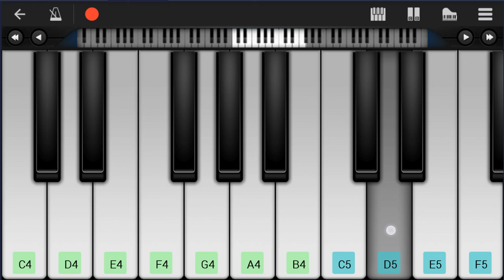Mobile Piano Tutorial: How to play Forevermore (Saxserenade Cover) by Side A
Here is a sheet music/tab video on the song Forevermore (Saxserenade Cover) by Side A on the mobile piano. A mobile piano tutorial arrangement which is transposed to notes that are easily played by mobile piano, for the song Forevermore (Saxserenade Cover) by Side A.

EasyMusicLesson teaches you to play the your favorite instrument, through well-arranged sheet music so that you too can learn how to play Forevermore (Saxserenade Cover) by Side A on the mobile piano as fast as you can. A mobile piano tutorial with backing tracks to help your play the song better.

Chords of Piano arrangement:
F Maj   Bb Maj   C Sus 4   C Maj   F Maj   Bb Maj   C Sus 4
C Maj   F Maj   Bb Maj   C Maj   C Maj   A Maj   D Min   B Dim
F Maj   C Sus 4   F Maj   C Sus 4   F Maj   Bb Maj   C Maj
F Maj   F Dom 7   Bb Maj   Bb Maj   F Maj   F Dom 7   Bb Maj
Bb Maj   F Maj   C Maj   D Min   C Maj   Bb Maj   G Min   C Maj
F Maj   C Maj   D Min   C Maj   Bb Maj   G Min   C Maj   A Maj
D Min   G Maj   C Maj   C Dom 7   F Maj   G Min   C Maj   F Maj
F Maj   Bb Maj   F Maj   F Maj   Bb Maj   F Maj   G Min   C Maj
F Maj   F Dom 7   Bb Maj   F Maj   D Min   G Min   C Sus 4
C Maj   F Maj   F Maj   F Maj   Db Maj   Db Maj   Ab Maj   F Min
Bb Min   Ab Maj   Db Maj   Eb Sus 4   Eb Maj   Ab Maj   Ab Maj
Eb Maj   F Min   Bb Maj   Eb Maj   Ab Maj   Db Maj   Db Maj
Bb Maj   Eb Maj   C Dom 7   F Maj   C Maj   D Min   C Maj   Bb Maj
G Min   C Maj   F Maj   C Maj   D Min   C Maj   Bb Maj   G Min
F Maj   Bb Maj   C Sus 4   A Maj   D Min   D Min   G Maj   G Maj
C Maj   C Dom 7   F Maj   C 7 Sus 4   C 7 Sus 4   F Maj   F Maj
Bb Maj   F Maj   F Maj   Bb Maj   F Maj   G Min   C Maj   F Maj
F Dom 7   Bb Maj   Bb Maj   F Maj   D Min   G Min   C Maj   F Maj
D Min   B Dim   Bb Maj   F Maj   D Min   G Min   C Maj   C Dom 7
F Maj   D Min   G Min   C Maj   C Dom 7   F Maj   D Min   B Dim
Bb Maj   F Maj   D Min   G Min   C Maj   F Maj   Bb Maj   Bb Min

Melody notes of Piano:
A3 Bb3 C4 C4
Bb3 A3 G3
A3 G3
Bb3 A3 G3
A3 Bb3
A3 G3
A4   G4
F3 D4
C4   G4 F4
A3 Bb3
F4
E4 D4 C4 C4
G4 F4
A3 Bb3
F4
G4 F4
A3 Bb3
A3   G3 F3
G3   A3
F3
A4   A4 C5
Bb4
A4
F4   C4
A3 C4 C4
A3
C4 D4 E4 G4
F4 A3 D4 C4
A3 Bb3
C4     A3
A3 Bb3
C4   Bb3 A3 G3
A3
E4
D4 C4
F3
A4 F4
C4
F4 G4 A4 Bb4 A4
C5     Bb4 C5 Bb4
A4 G4
A4   Bb4 A4 F4
D4
C4   G4 F4
A3 Bb3
A3 G3   F3 G3
A3 F3
Ab4
G4 F4 Eb4
Eb4     F3
Bb4
G4 Eb4
Ab4 G4 Ab4 Bb4
F4 Ab4 G4
F4 Eb4 Ab4
Bb4 Ab4
F4
C4
Bb3 C4 Db4   Eb4
F4 G4 Ab4 Bb4 Ab4
C5
D5
C5 D5
C5
Bb4 A4
G3 F3 G3 A3 C4
D4 F4   G4 A4 F4 D4
C4     C4
C5       Bb4
A4 F4
A4 F4
F3
E4   D4
C4 C4
C5     Bb4
A4 F4   F3
C4 D4 F4 G4 F4
A4   G4 A4 G4
A4 F4
C4
A4 G4
D4
C4   G4 F4
A3 Bb3
F4
G4 F4
A4 A4
F4
G4 F4
A3 Bb3
C4 D4 E4
C5
D5
C5 D5
C5
Bb4 A4
F4
G4 F4
A3 Bb3
A3   G3 F3
G3   A3
F3
G4     F4 G4
F4